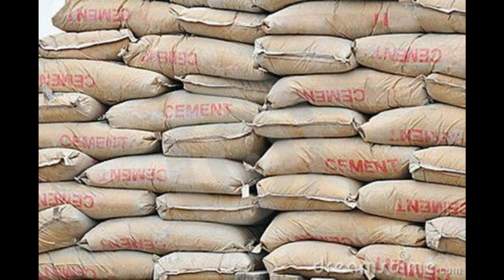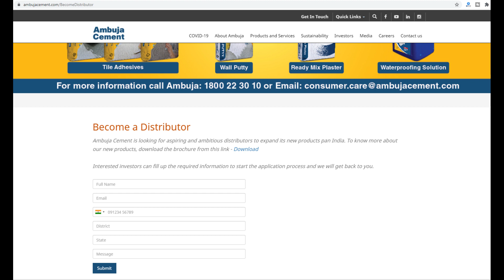ambuja cement distributorship | Ambuja Cement Agency | ambuja cement dealership | business ideas